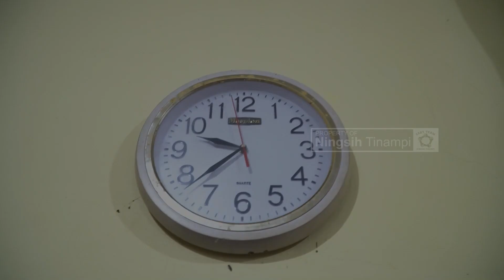RESEP MASAKAN NDESO NINGSIH TINAMPI - EPS20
CATATAN PENTING!